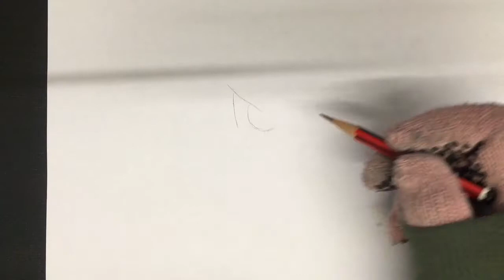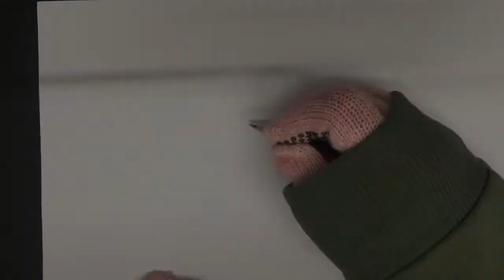Drawing Caulifla (Dragon Ball Super) ドラゴンボール超 カリフラ 描いてみた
Here's a pencil drawing of Caulifla from Dragon Ball Super
Thank you for your request!! リクエストありがとうございました！

Materials:
Pencils:Staedtler Tradition Graphite Pencil HB B